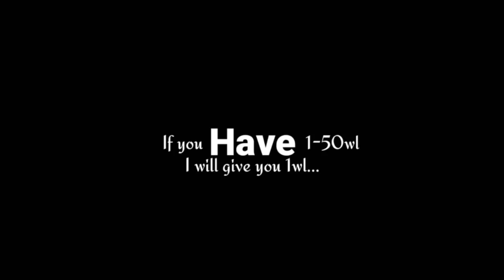Show For Fun (Show wl, dl, bgl) - Growtopia Pro + Noob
Show for fun.
World= Show
Song= No Copyright Song